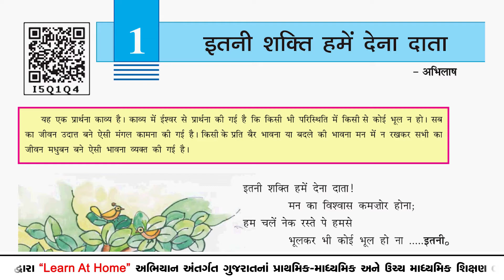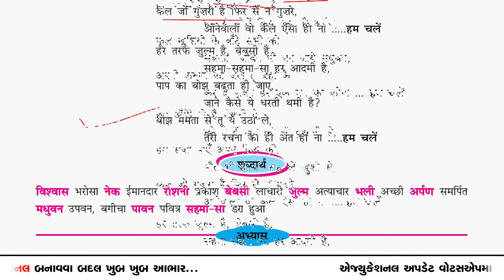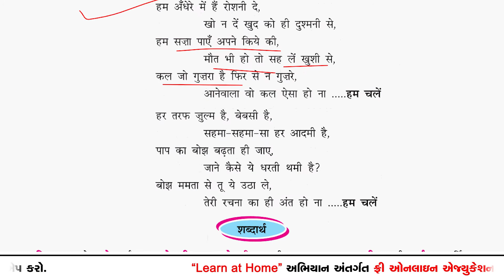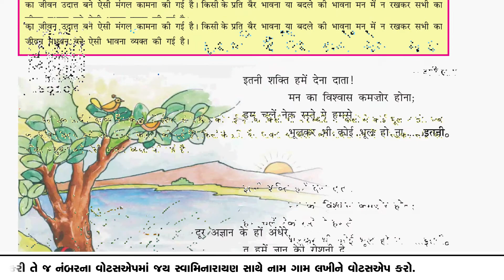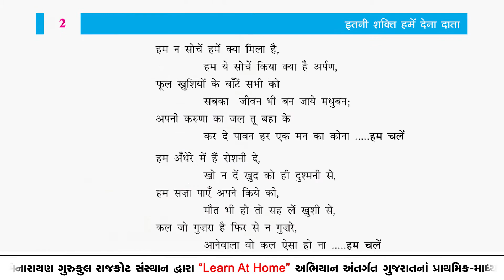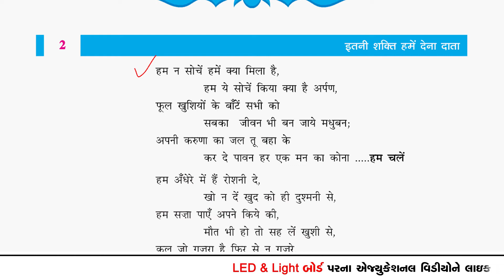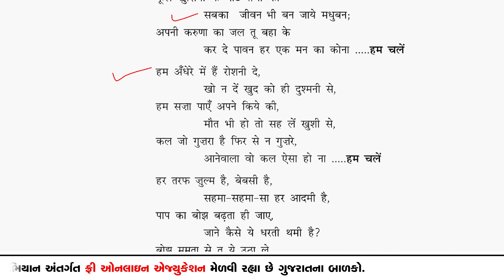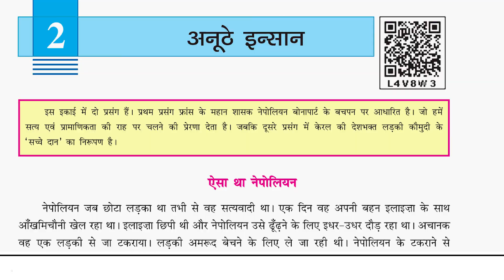SGIS | Std 6 Hindi | Ch.1 इतनी शक्ति हमें दे न दाता (પ્રાર્થના ગીત સમજૂતી)| LP481